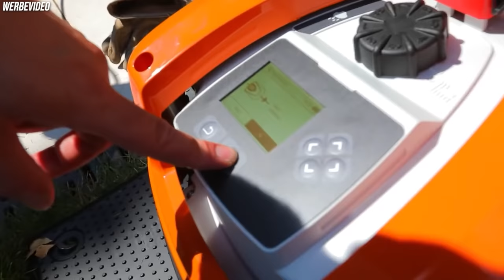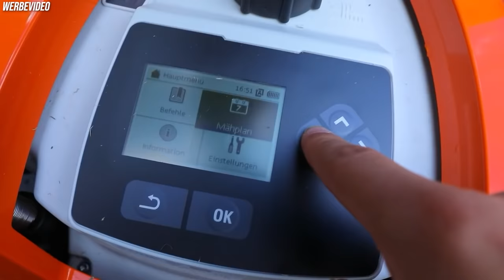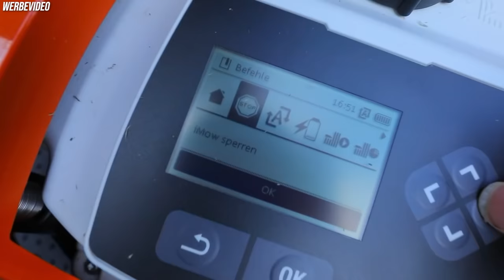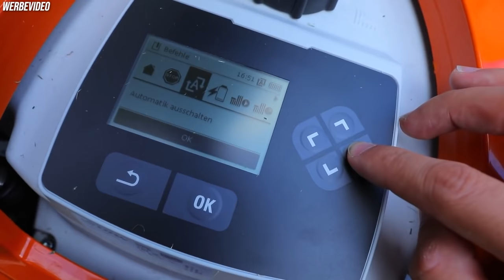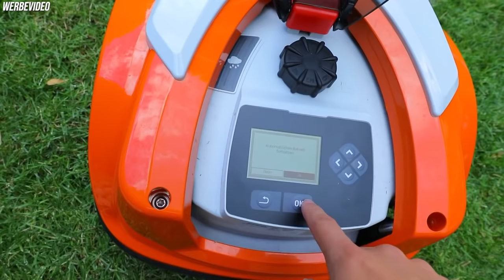neuer RASENROBOTER, um meinen Busch zu mähen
Bauleiter Dietmar hat uns einfach so einen Rasenroboter geschenkt. Nie mehr selber mähen!

Gönnt euch die Pool Staffel 4 Playlist, wenn ihr alle Folgen am Stück bingen wollt:

*Werbung
Danke an ehren Dietmar Scholz / Bauleiter für den Rasenroboter.

*Werbung
Danke an Firma Braun für die Instalation und die sehr gute Beratung:

*Werbekennzeichnung